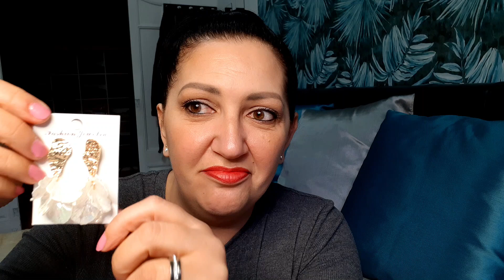Super Haul ✳ PENDIENTES de ALIEXPRESS por menos de 1 euro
Os traigo un haul de pendientes BISUTERIA super LOWCOST .
Quien no tiene joyitas...es por que no quiere jeje.

PENDIENTES ESTRELLA NEGROS

PENDIENTES ESTRELLA NIEVE

PENDIENTES ALAS DE ANGEL

PENDIENTES NACAR Y ORO

PENDIENTES HOJA PLATEADA

PENDIENTES AARO CON FLORES

PENDIENTES PETALOS FLOR

PENDIENTES DE GOTA NEGROS

PENDIENTES DIAMANTES REDONDOS

COLETERO DE PERLAS